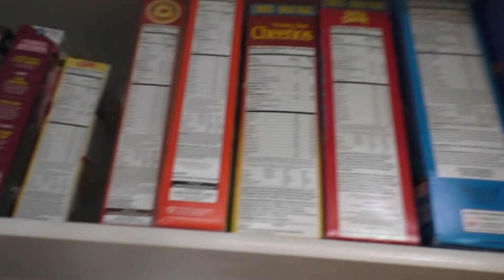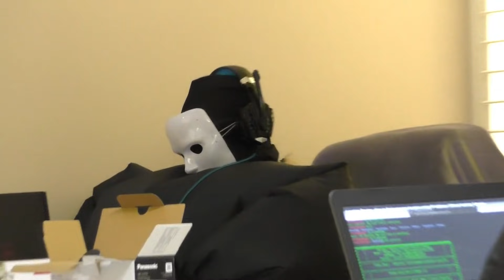Game Masters Chubby Hackers Caught on Camera and Locked Up in Our House!!! (Spy Gadgets Found)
Game Masters Chubby Hackers Caught on Camera and Locked Up in Our House!!! (Spy Gadgets Found) We Trapped them in Box Fort. We woke up to find the chubby hackers in our house! They were out by the pool, playing with toys and even tracking our location with their top secret spy gadgets in our house! We found the tracking device in Trinity's backpack and we figured out a way to trap all the chubby hacker army into the box fort. Now what do we do with them??